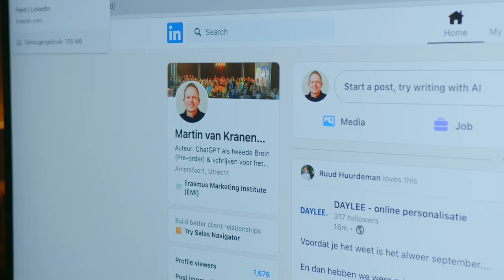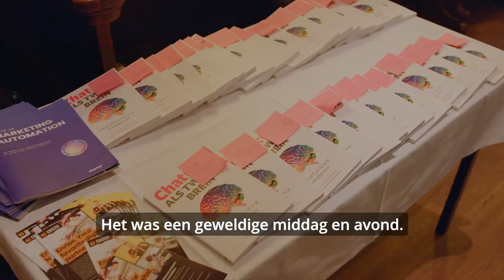Dutch E-commerce Dinner 2024 After Movie